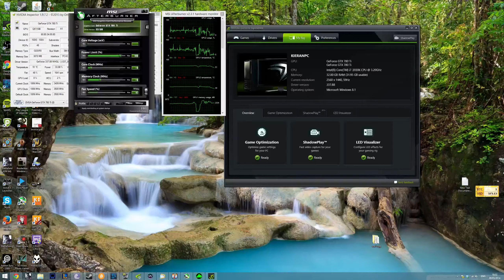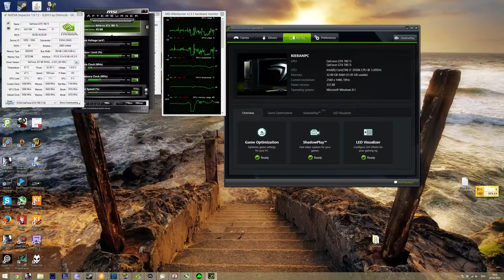Wildstar Pre-Release FPS test